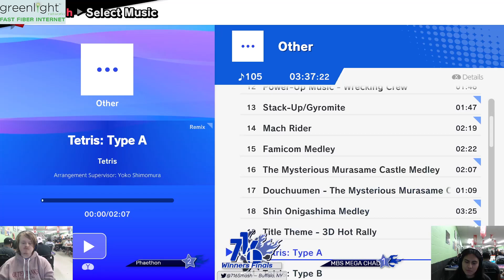MNS # 80 | Phaethon (Steve) vs MEGA CHAD (Wii Fit) | Winners Final | SSBU Smash Ultimate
Phaethon vs MEGA CHAD